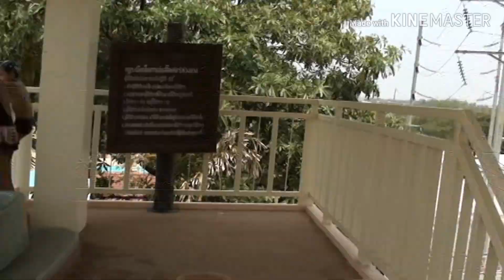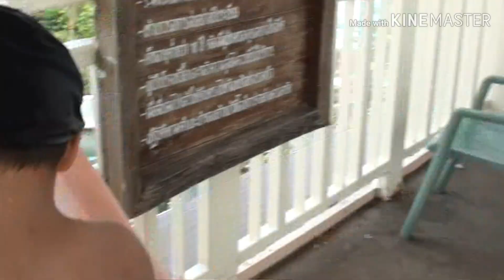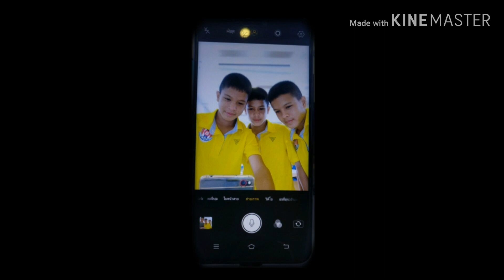สวนน้ำ-เดอะมอลล์ @โคราช2011 x แฝด 3 พี่น้อง 'ภีม-ภูมิ-ภัทร' + 'น้องโฟร์'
@2011 สวนน้ำ-เดอะมอลล์โคราช x แฝด 3 พี่น้อง 'ภีม-ภูมิ-ภัทร' x 'น้องโฟร์'
1. ต้มน้ำร้อน ((ถอนขนหนูนา)) ง่ายๆ ลองวิธีนี้ไปทำกันดูครับ (มารวยฟาร์ม EP.2)
2. รถแห่ไหมไทย หัวใจศิลป์ ตัวจริง ((รถแห่พระเอกใหญ่ 1 : คลิปเต็มงาน)) แห่นาค อ.บ้านเขว้า จ.ชัยภูมิ
3. [SHOT] เด็ด "มีนตรา อินทิรา" มาเชียร์ใคร ??? ฟุตบอลดาราศิลปินการกุศลฯ อ.บ้านเขว้า จ.ชัยภูมิ
4. [SHOT] เด็ด "เด็กน้อย" ขออะไร ??? เน็ค นฤพล x มีนตรา อินทิรา มีความน่ารัก ใจดี L-O-V-E มากมาย
5. [SHOT] เด็ด เน็ค นฤพล x มีนตรา อินทิรา ฟุตบอลดาราศิลปินเพื่อการกุศลฯ อ.บ้านเขว้า จ.ชัยภูมิ
6. มารวยฟาร์ม : EP.3 มืออาชีพ ชำแหละ แผ่หนูนา วิธีง่ายๆ แบบบ้านๆ ลองเอาไปทำกันดูครับ
7. รถแห่ ไหมไทย หัวใจศิลป์ ||EP.3|| แห่นาค อ.บ้านเขว้า จ.ชัยภูมิ [3/7]
8. แสดงสด ตลกร็อคแปดแสน สนุ๊กสิงห์มาตร | งานบุญเดือน 3 วัดปทุมาวาส(วัดป่า) อ.บ้านเขว้า จ.ชัยภูมิ
9. แฝด 3 : EP.1 เล่นสวนน้ำ สวนสัตว์โคราช 2012
10. มารวยฟาร์ม : EP.4 สูตรหมักหนู แบบแซ่บนัว ครัวอีสาน ลองเอาไปหมักกันครับ
11. ไหมไทย ใจตะวัน บันทึกการแสดงสด คณะพระเอกใหญ่ ยุค 2011 ณ วัดปทุมาวาส อ.บ้านเขว้า จ.ชัยภูมิ
12. ผ่าคลอด • น้องสาว • แฝด 3 : EP.5 ((พร้อมทำหมัน)) หญิงหัวใจแกร่ง คุณแม่ลูก 4 | ผ่ารอบ 2
13. สวนเพิ่มสุข ชัยภูมิ อินทผลัมพันธุ์บาฮี เพาะเนื้อเยื่อ เกรดพรีเมี่ยม | 200 กว่าต้น บนเนื้อที่ 10 ไร่
14. รถแห่ ไหมไทย หัวใจศิลป์ ||EP.5|| แห่นาค อ.บ้านเขว้า จ.ชัยภูมิ [5/7]
15. รถแห่ ไหมไทย หัวใจศิลป์ ||EP.4|| แห่นาค อ.บ้านเขว้า จ.ชัยภูมิ [4/7]
16. มารวยฟาร์ม : EP.1 ฟาร์มหนูนา อ.บ้านเขว้า บริหารงานโดย จ่าเอกปรีชา มะลิดา
17. น้องโฟร์ดีใจ เดินทางมาเจอพี่แฝดแล้ว | หอพักนักกีฬาฟุตบอล พลูตาหลวงวิทยา อบจ.ชบ.6 อ.สัตหีบ จ.ชลบุรี
18. แสดงสดไหมไทย หัวใจศิลป์ ((เรื่องราว 3 ดาว)) ดาวเคียงเดือน•ดาวมีไว้เบิ่ง•ดาวประดับฟ้า LiveSounds2557
19. ผ่าคลอด • น้องสาว • แฝด 3 : EP.3 วินาที หายใจครั้งแรก สู่โลกกว้าง (ดญ.กัญพัชญ์ ป้องขันธ์)
20. รถแห่ ไหมไทย หัวใจศิลป์ ||EP.6|| แห่นาค อ.บ้านเขว้า จ.ชัยภูมิ [6/7]